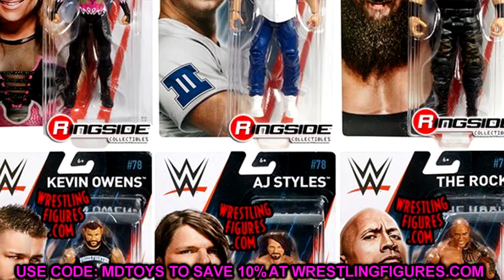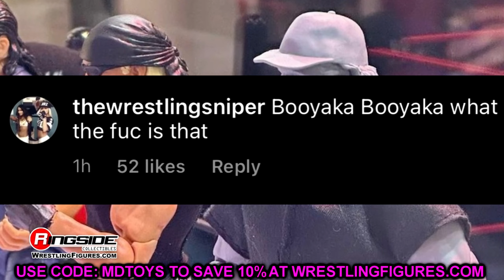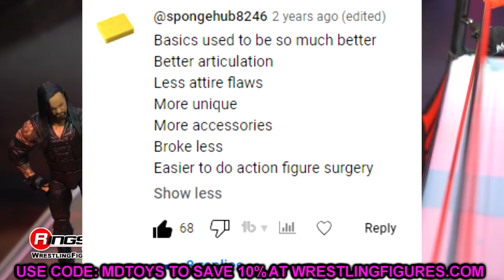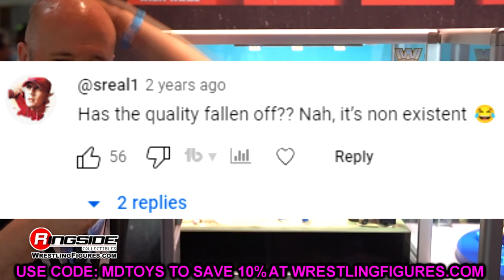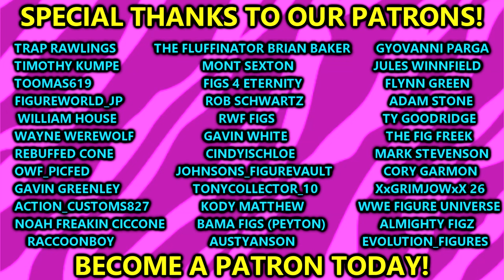They'll Always Be WWE Basic Figures To Me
WWE Basic action figures series 146 147